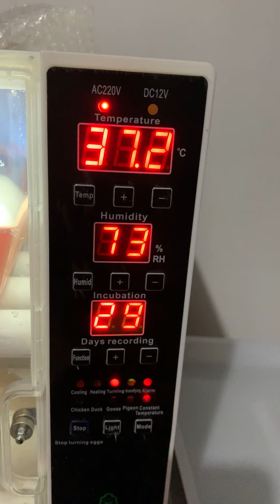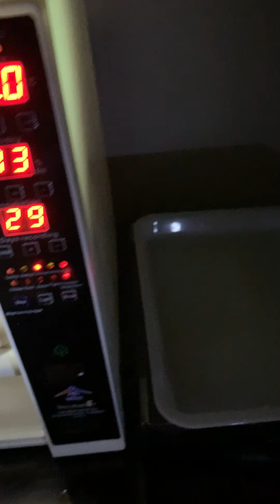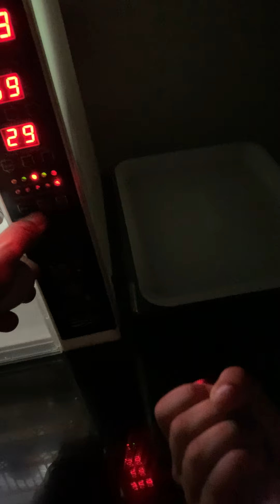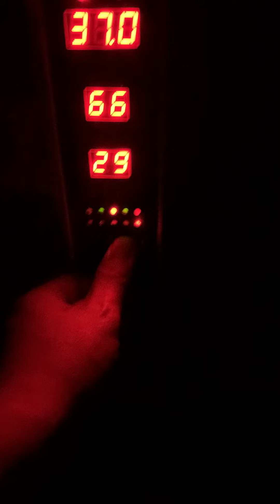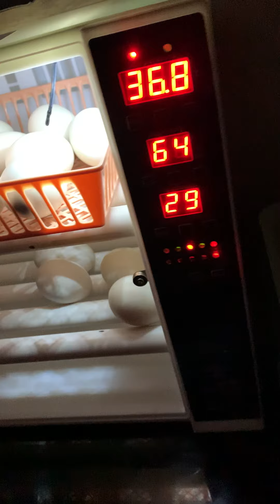OVOSCOPIA huevos de Pato Caim Import Export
Día 29 de incubación